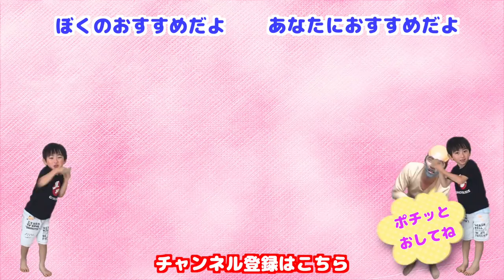ただ寝てるだけばしゃ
バルーンサプライズ時のばしゃカメラです！
本当にただ寝てるだけなので作業用にどぞ！笑

３個に１個超すっぱいガム！そのまんまピーチ！新フレーバー？Sour Bubblegum Challenge